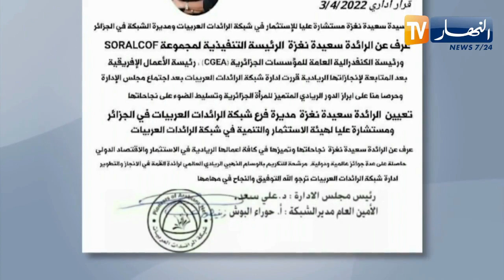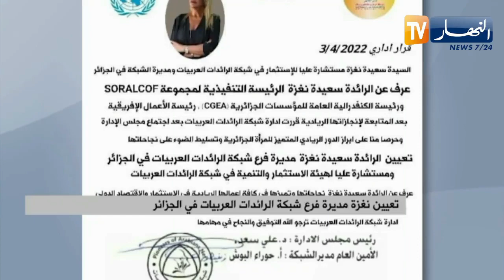تعيين "نغزة" مديرة فرع شبكة الرائدات العربيات في الجزائر